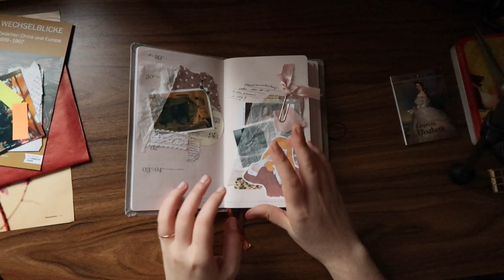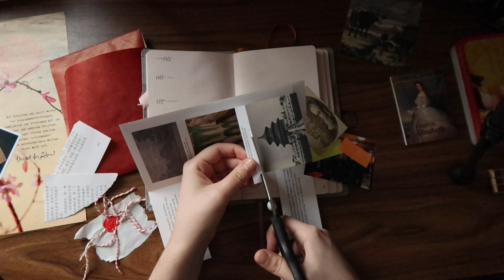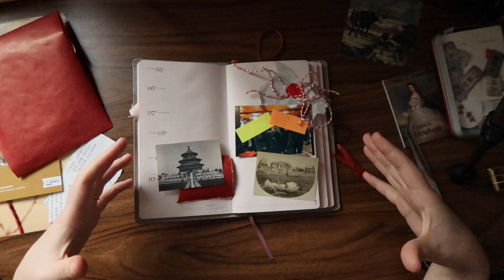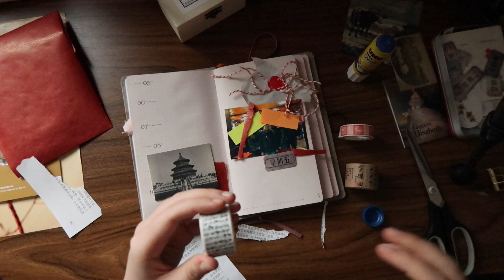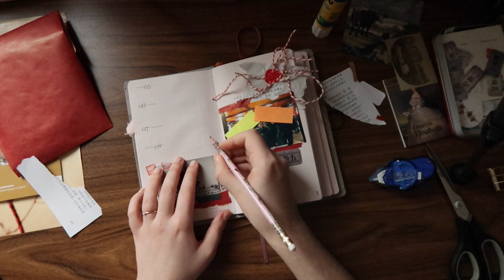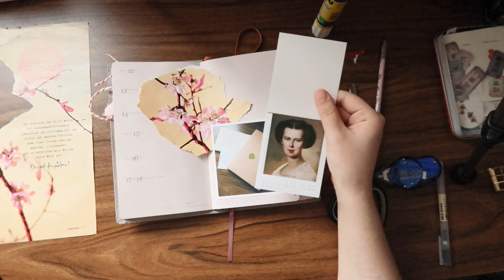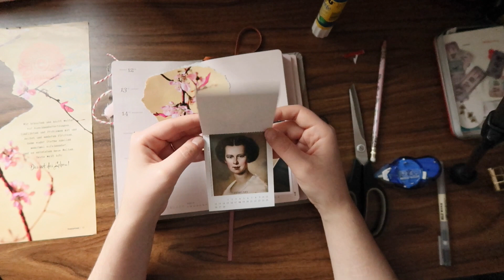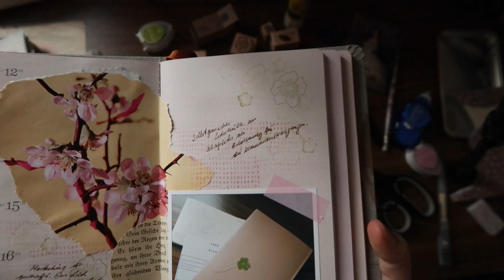Tinne+Mia Kalender - Wochendeko #6 & #7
Schlicht und ergreifend zwei Wochendekos in einem. Ich kann immer noch nicht aufhören zu lachen wegen- na ihr werdet es schon sehen. xD